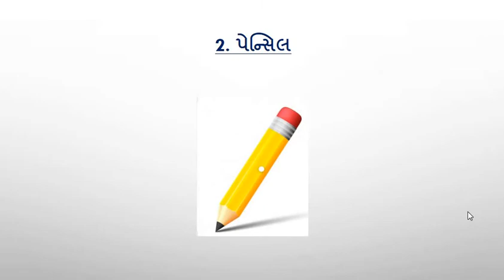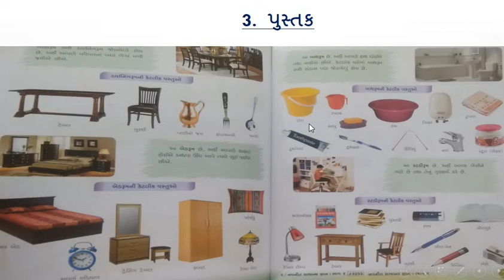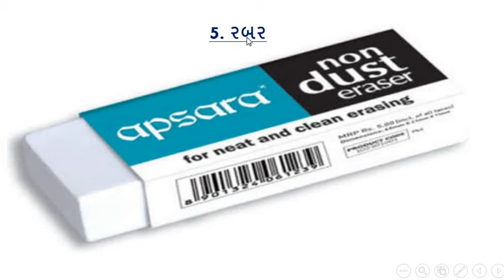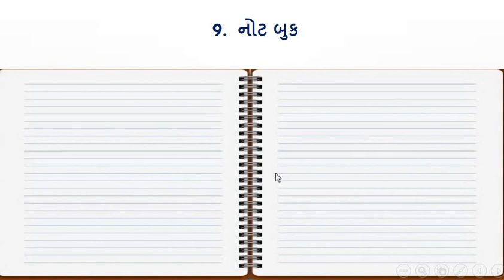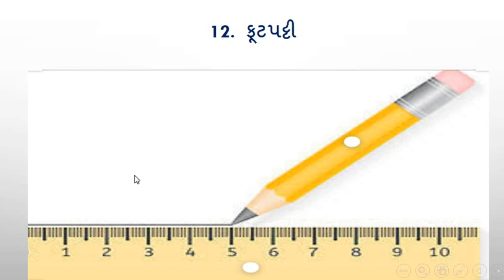English Medium - STD - 1 - GUJARATI